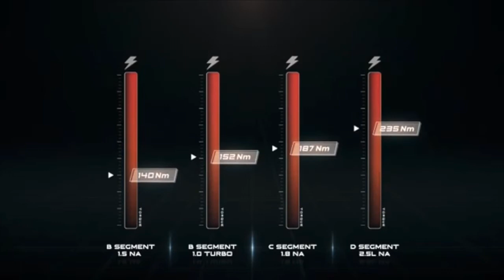All New City 2020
New City 2020
City 2020
City Malaysia